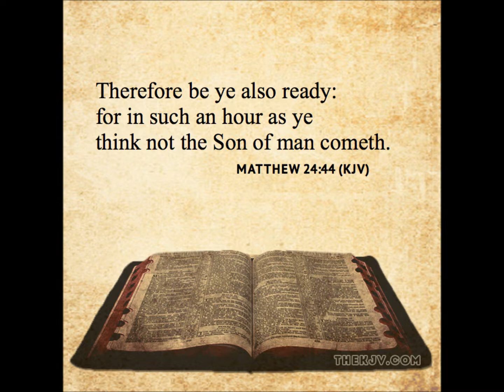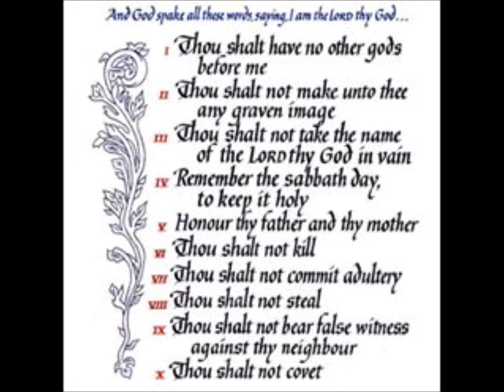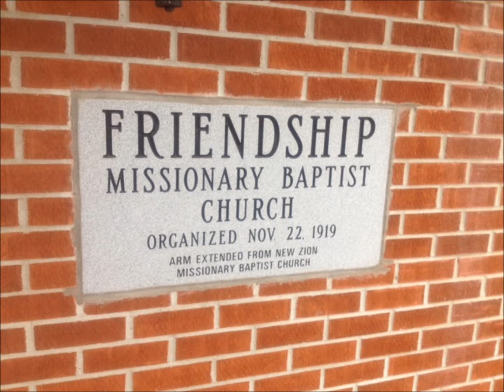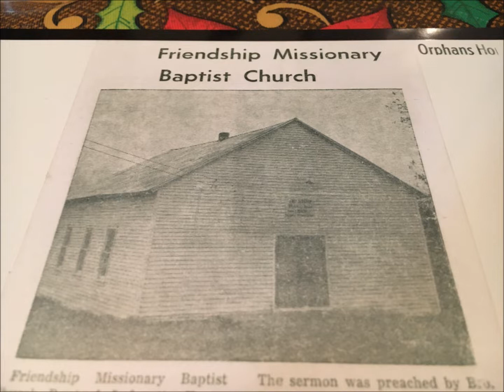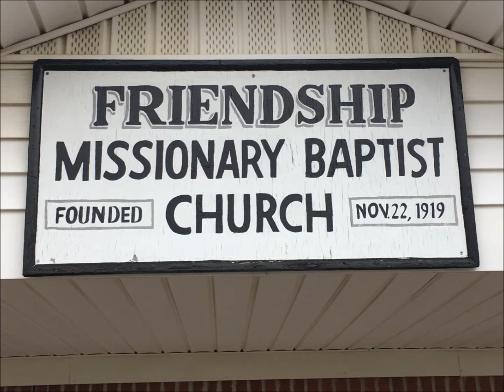1-5-2020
Sunday Sermon by brother Kevin Harrison at Friendship Missionary Baptist Church